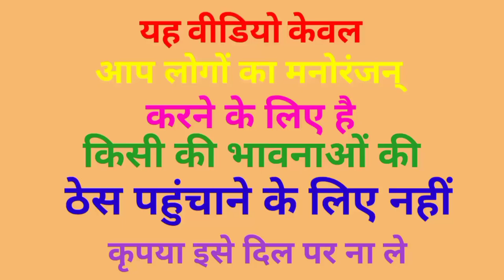मोदी जी ने लिया लड्डू बनाने का ठेका🤣 अखिलेश ने किया लड्डू झूठा😂 comedy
मोदी ने लिया लड्डू बनाने का ठेका अखिलेश ने लड्डू की किया झूठा कॉमेडी
लड्डू कॉमेडी
comedy video
fni comedy video
kushti
dangal video
kushti video
khesari lal yadav_new_song
funny_yaari2.0 Comedy video kaise banaye
Ashish music
Kalu comedy
Pooja dotasra
Puja dotasra
Sunil comedian
Sunil comedy
Rajasthani comedy
Miss you Rani
Marwadi comedy